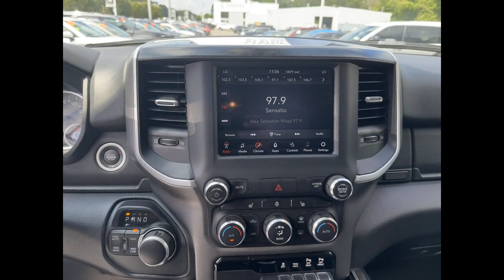Used 2020 Ram 1500 Big Horn 1C6SRFFTXLN245017 West Islip, Amityville, Huntington, Wantagh, Smithtown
2020 Ram 1500 Big Horn 1C6SRFFTXLN245017 Video

This 2020 Ram 1500 Big Horn 1C6SRFFTXLN245017 is full of phenomenal features such as: